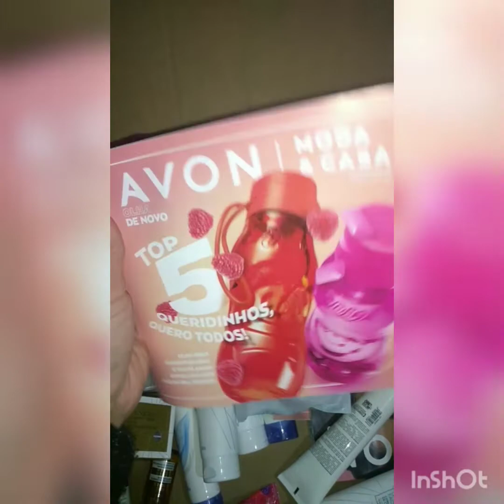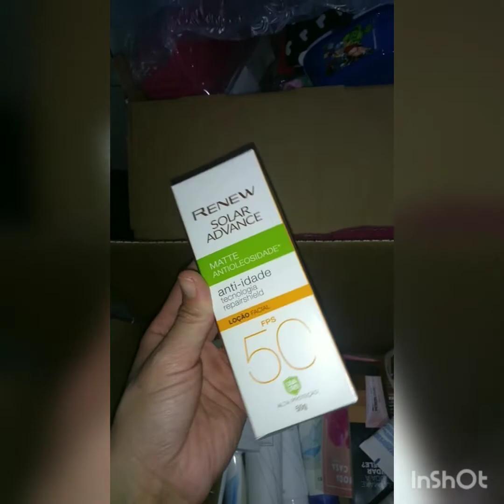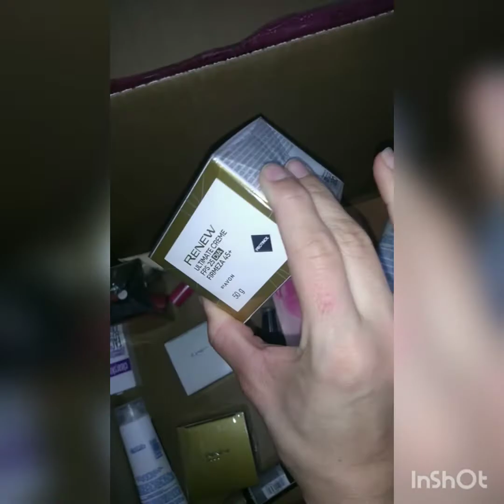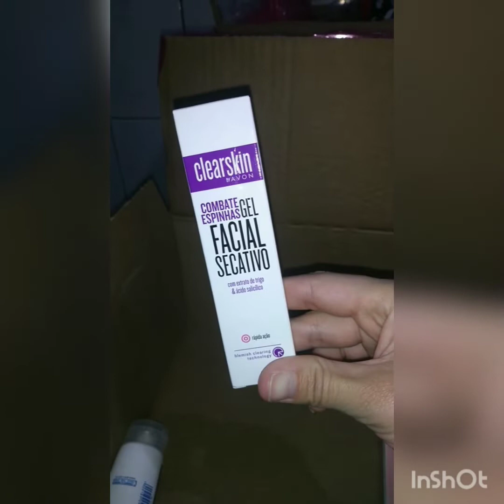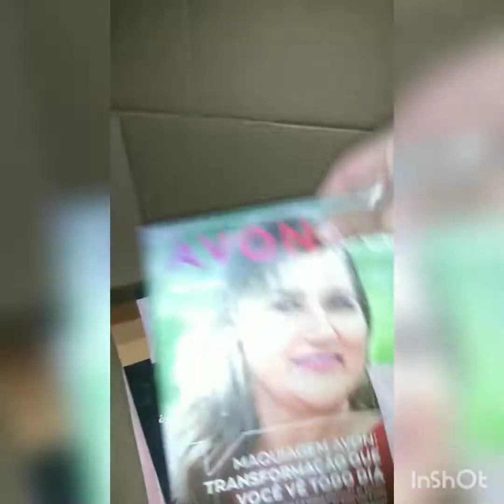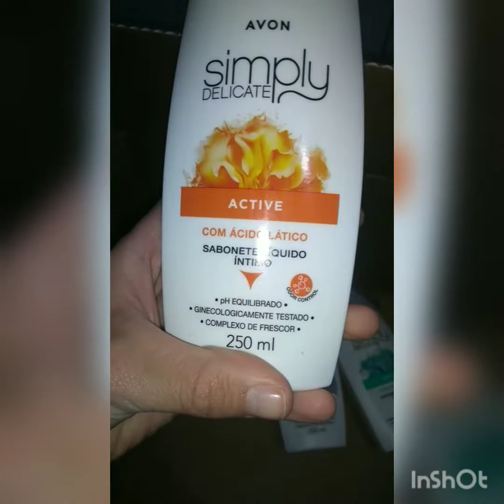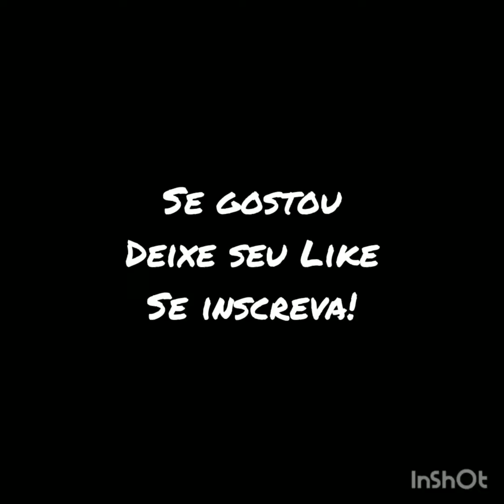Abertura de Caixa da Avon Ciclo 15/2021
Mais um vídeo aqui para o Canal de Abertura de Caixa da Avon, campanha 15/2021.
Quem se interessar pelos produtos a pronta entrega pode me chamar no Instagram

Participe do Grupo VIP do Whatsapp onde os membros têm preços especiais